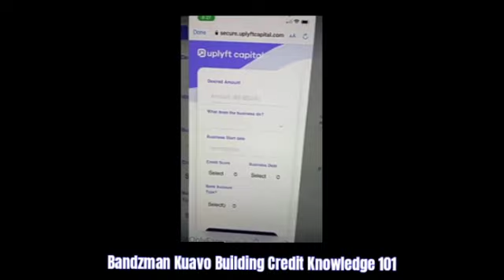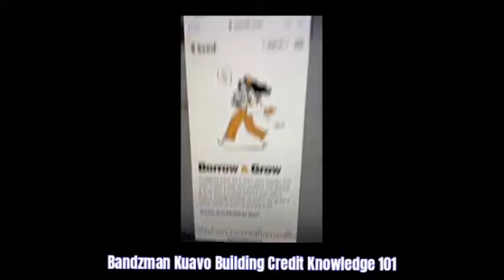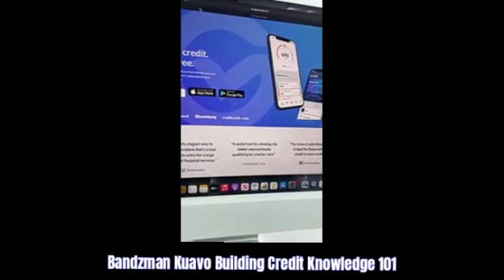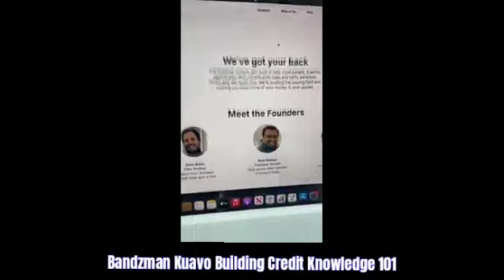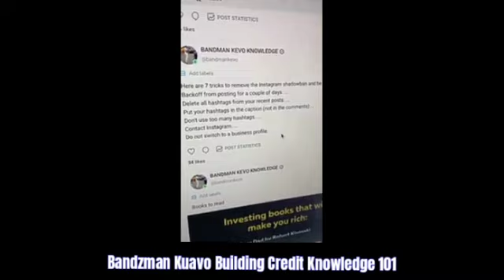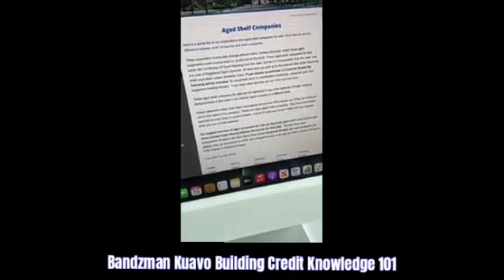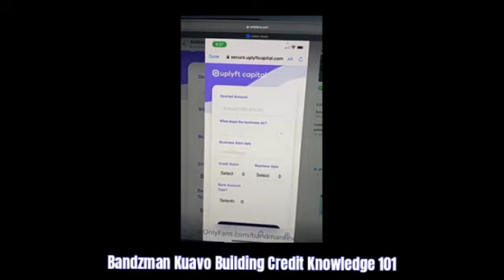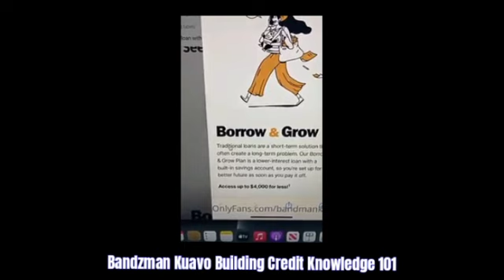PRIMARY'S Vs TRADELINES CREDIT SYSTEM TAKEOVER 💸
Bandman Kevo Building Credit 101 Class 💸💰🆓